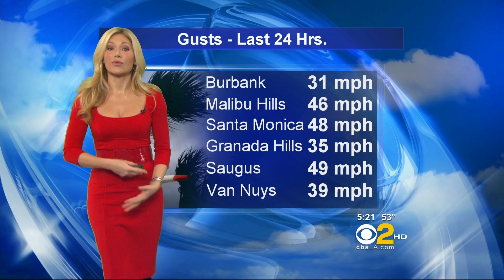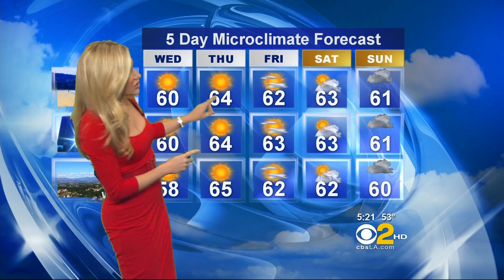Jackie Johnson 2012/12/18 CBS2 HD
Jackie Johnson, meteorologist for CBS2. Air date: December 18, 2012.